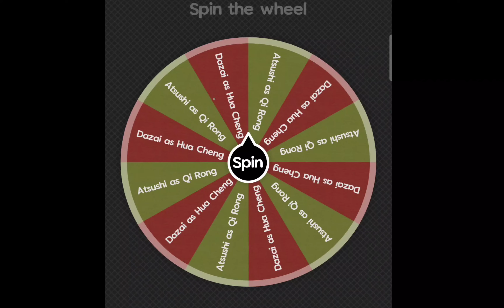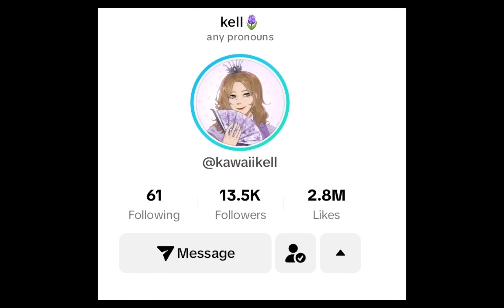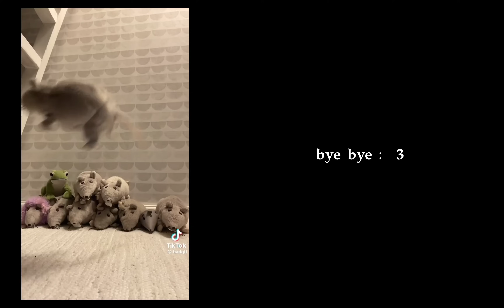Bsd react to Atsushi as Qi Rong/tgcfxbsd crossover/TW/slight sskk/sorry for lazy reactions/not canon